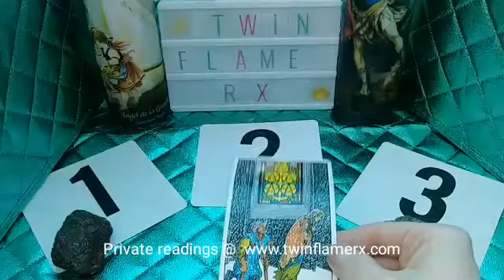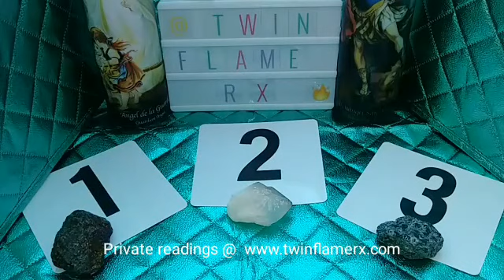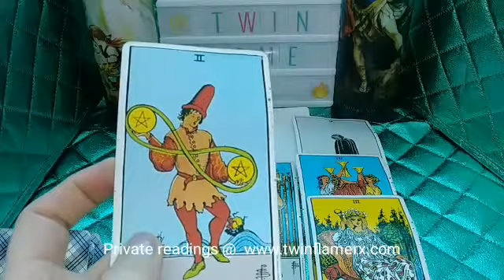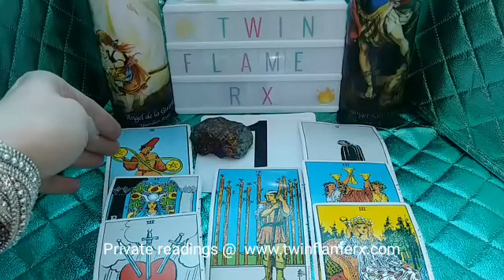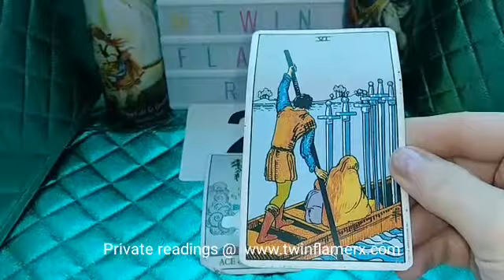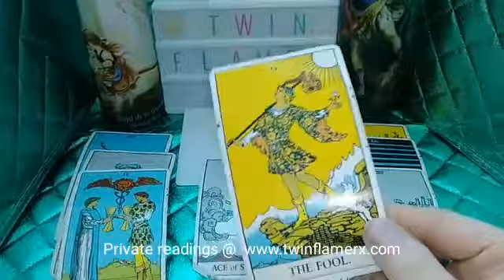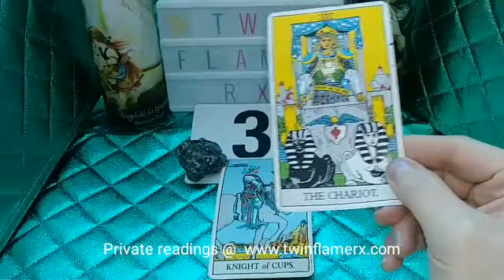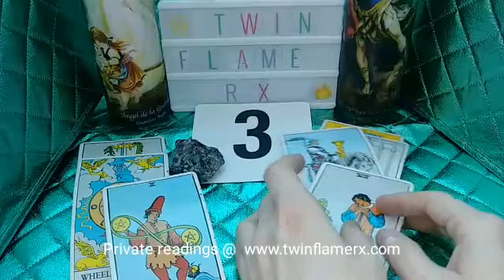repost | PICK A CARD | DM attitude toward 😈 Karmic 👿 vs 😇 DF 😇 | Timeless Tarot Reading TwinFlames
REPOST (ICYMI) PICK A CARD | DM attitude toward the 😈 Karmic 👿 vs 😇 DF 😇 | Timeless Tarot Reading for 🔥 Twin Flames 🔥

Time Stamps:
Explanation of karmic situations/partners & the 3 choices below
1) peacock ore 2:28
2) quartz crystal 8:26
3) sodalite stone 12:48

🔥 Cards used: Rider-Waite Tarot Deck

🔥About Lucida:
I'm a Twin Flame, a Lightworker, and Psychic (claircognizant, clairvoyant, clairaudient, & clairsentient).  I'm also a Divine Channel with natural energy healing abilities.  I have over 20 years' professional experience doing readings in person, online and via phone.  My mission is to continue to help others see the truth so they can heal and live peaceful & abundant lives.

🔥THIS CONTENT IS PROPERTY OF:  TWIN FLAME RX, LTD©